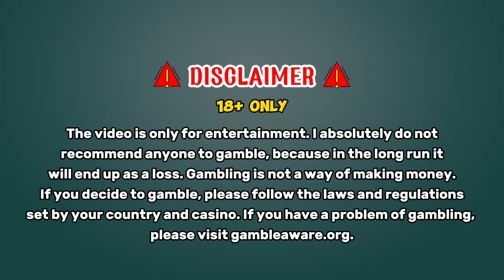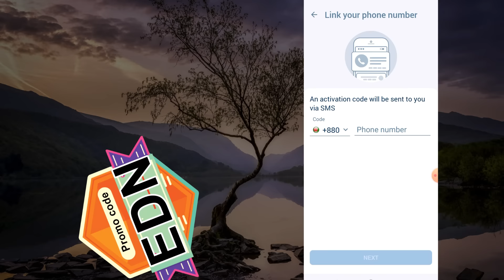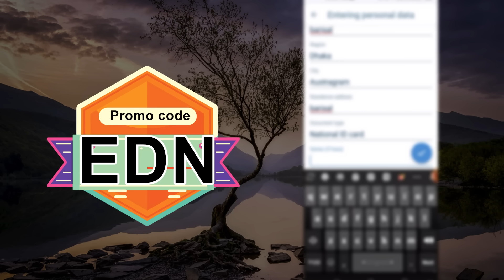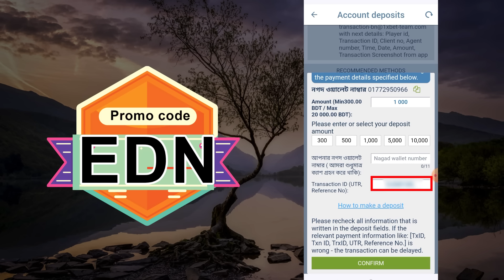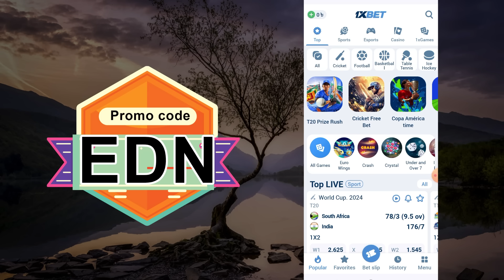1xbet | 1xbet account kivabe khulbo | 1xbet কিভাবে খেলবো | 1xbet promo code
1xbet | 1xbet account kivabe khulbo | 1xbet কিভাবে খেলবো | 1xbet promo code

Promo Code : UBD